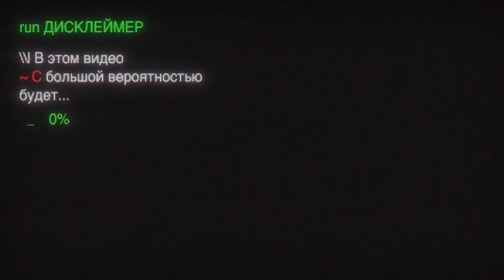Как здоровье и спорт влияют на нашу жизнь? Сила привычки и свобода выбора стаканчая 059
🤘 Ребзики, я запустил новый канал Just Punk It
Я устал от популярной лжи, обещающей изменить вашу жизнь к лучшему уже с понедельника, от диванных фейк-гуру и самопровозглашенных лидеров мнений. Так что я создал Just Punk It!

Сегодняшний стаканчая 059 будет о важности спорта и полезных привычек, но рассматривать это будем с психологической стороны.

Нужно и полезно для качественной жизни постоянно шевелиться, следить за собой и привносить в жизнь полезные привычки. Ваши привычки и умение управлять своими желаниями определяют, что вы за человек и чего вы сможете добиться в будущем.

Большинство людей привыкли идти по легкому и приятному пути, который со временем приводит к различным проблемам со здоровьем. А вот свобода выбора и  умение разделять сию минутные, сию секундные желания и работать над качеством своей жизни каждый раз, когда есть выбор насладиться мимолетным желанием или работать на перспективу, — это показатель участия в своей жизни.

00:00 - стаканчая 059
00:38 - Тема ролика
01:31 - Что такое занятие спортом в принципе?
03:34 - Об умении разделять
04:29 - Полезные привычки и еда
05:13 - О навыке выбора
06:29 - Об интересных людях
06:57 - Приятные бонусы от участия в своей жизни

Не забывайте делиться в комментариях о том, какие полезные и вредные привычки есть у Вас! Как избавляетесь от вредных привычек и как привносите в свою жизнь полезные?

Выпуски доступны для прослушивания в виде подкастов:
Apple Podcast